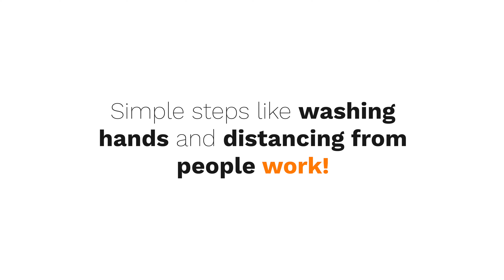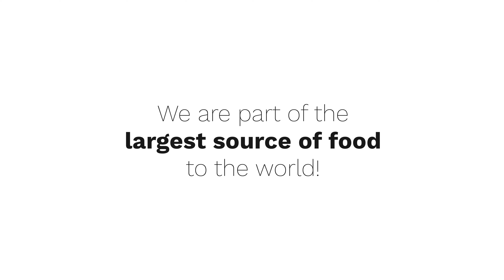PacMoore's COVID-19 Policies Response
As a contract food manufacturing company, PacMoore is making a series of policy changes for our employees to keep our people, our customers, and their food safe. These policies will take effect immediately and are an important step in keeping COVID-19 out of our production facilities completely.

Our goal is to bring the same excellence with which we perform our jobs everyday to our efforts to protect our food ingredients from this new virus. The CDC's guidelines have been incorporated into our plan, yet we are going above and beyond this to do our best to prevent even a single COVID case at PacMoore.

To learn more about who we are and the services that we offer in:
Dry Blending
Liquid Blending
Extrusion
Spray Drying
Consumer Packaging

and please reach out with questions, concerns, or projects on which we might partner!